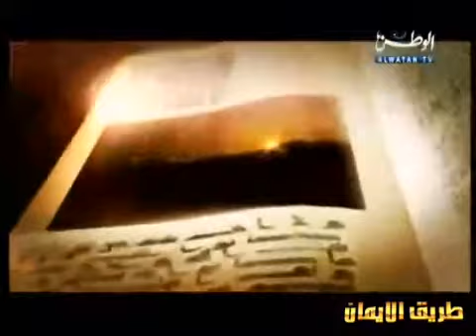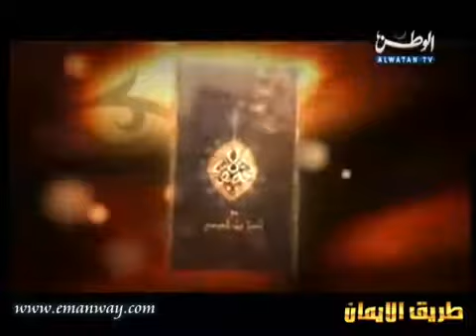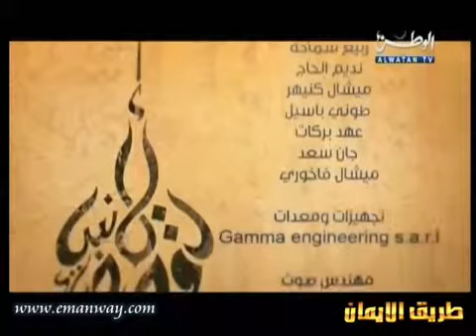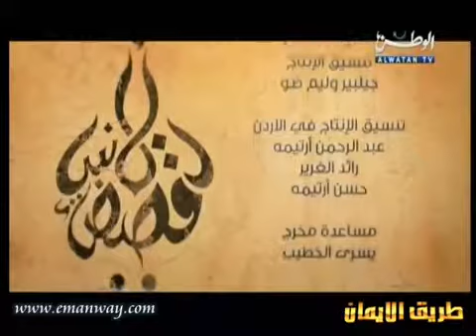14 - قصص الانبياء للشيخ نبيل العوضي الحلقه